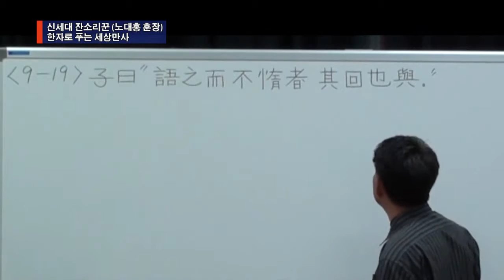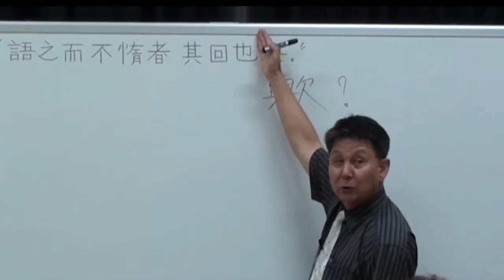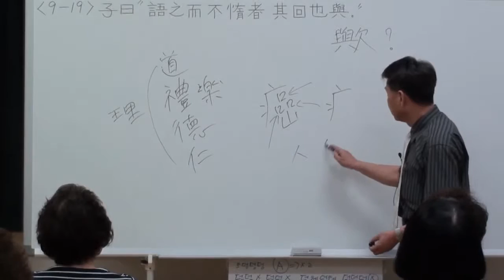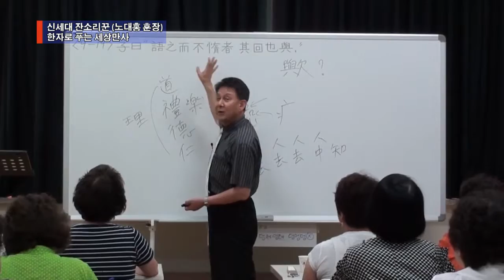노대홍 강사 '한자 푸는 세상만사'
신세대 잔소리꾼 효천(曉天) 노대홍
지난 20년간 어려운 한자를 인수분해 하여 쉽게 풀이하는 강사
노대홍 강사 /군포1동 주민센터
주제/아내